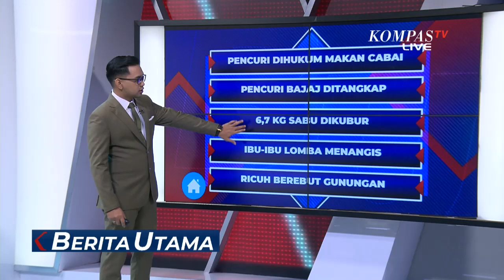Polres Pelabuhan Makassar Temukan 6,7 KG Sabu Siap Edar Dikubur dalam Tanah!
KOMPAS.TV - Petugas Satnarkoba Polres Pelabuhan Makassar harus menggali tanah sedalam kurang lebih 2 meter untuk mendapatkan barang bukti.

Polisi akhirnya menemukan 14 kaleng berisi narkoba jenis sabu yang rencananya akan diedarkan di Kota Makassar.

Kaleng-kaleng berisi sabu ini diperkirakan sudah terkubur di dalam tanah selama 1-2 bulan.

Menurut polisi, ada total 20 kaleng berisi narkoba yang kabarnya sudah diterima para pelaku.